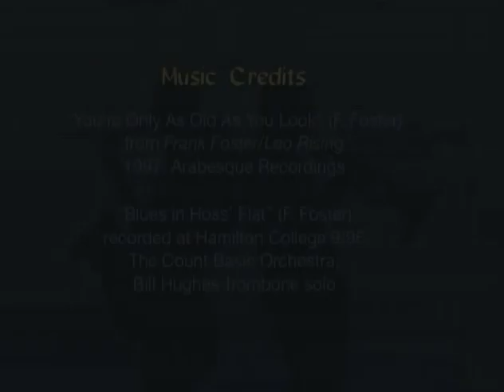Bill Hughes & Frank Foster Interview by Monk Rowe and Michael Woods - 3/28/1995 - Schenectady, NY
Trombonist Bill Hughes and saxophonist Frank Foster talk about the style, importance and legacy of the Count Basie Orchestra.